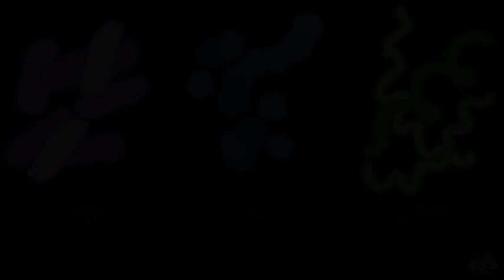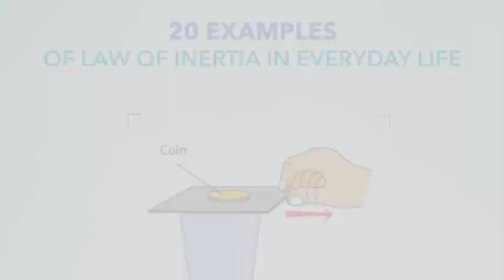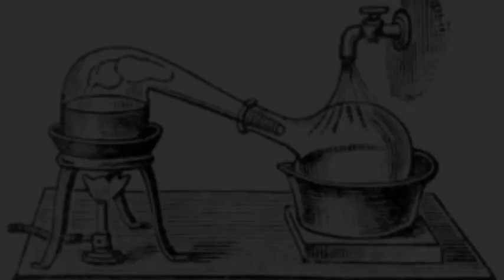History Muslim Scientists And Its Works History Historical_ Done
Today I will discussing about " History Muslim Scientists And Its Works".
"Delve into the Fascinating Legacy of Muslim Scientists and Their Ingenious Inventions! 🌍✨ Discover the Brilliant Minds Behind Progress: Zakaria Al-Razi, Abu al-Hasan Tabari, Ibn Shatir, Ibn al-Haytham, Ibn-e-Sina, Jabir Ibn Hayyan, and Abu al-Qasim Zahrawi. 📚🔬 Uncover the Contributions That Shaped Science, Medicine, and Exploration Throughout History. Join us as we Journey Through Time and Unveil Remarkable Discoveries! 🕰️🌟 MuslimScientists Inventions HistoryOfScience"

Done

Islamic Inventions

Contributions of Muslim Scholars

Muslim Inventors

Scientific Achievements in Islam

Muslim Innovations

History of Muslim Discoveries

Muslim Contributions to Science

Islamic Medicine
Histoy Muslim scientists and its words
Muslim inventions

history channel
history documentary
ancient aliens scenes
ancient aliens episode clips
history shows